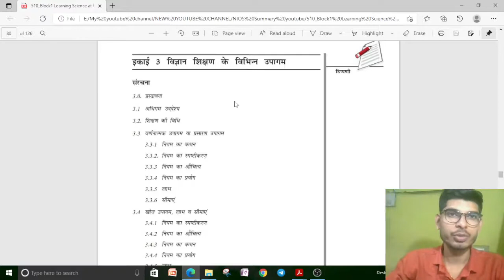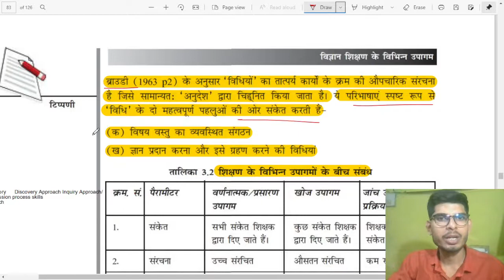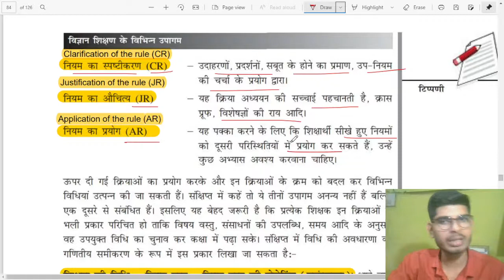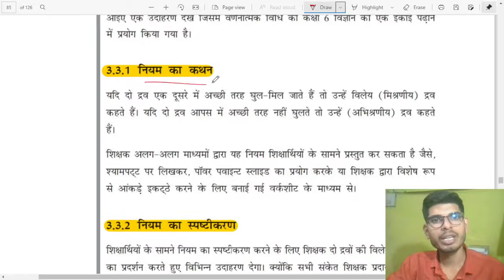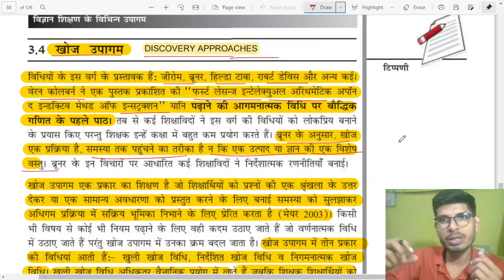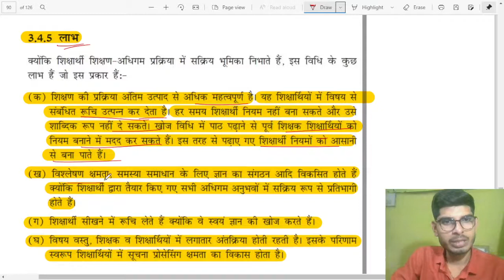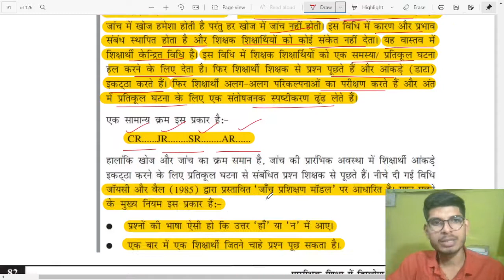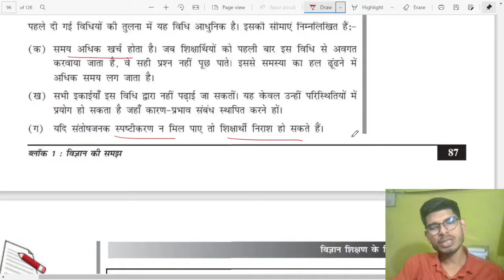NIOS Summary for DSSSB || CDP for DSSSB || NIOS Notes for DSSSB || Pedagogy for DSSSB || NIOS 510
deepak sir classes nios 510 unit 3
deepak sir cdp classes NIOS Summary for DSSSB 510 unit 3
CDP for DSSSB
 NIOS Notes for DSSSB Pedagogy for DSSSB DSSSB CDP
Complete syllabus of Psychology & Pedagogy for DSSSB
NIOS summary by deepak sir
NIOS SUmmary by deepak meena classes